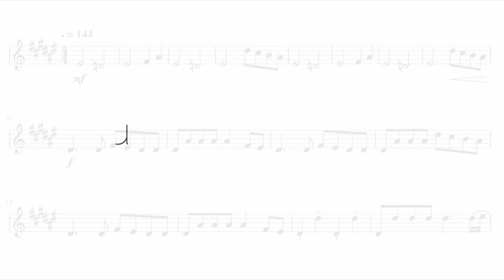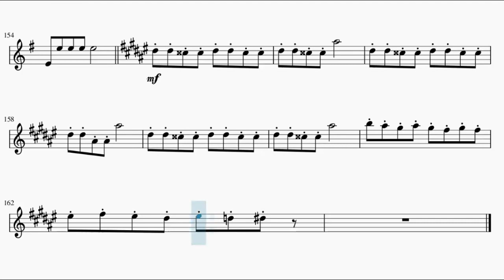[My War] Boku no Sensou – Shigenki no Kyojin Season 4 Opening (Clarinet)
This is the sheet music for Shigenki no Kyojin Season 4 opening song Boku no Sensou, by Shinsei Kamattechan. Based on Anime Pro's piano arrangement and also blw.avg.pianizzzt's Piano Arrangement.

Song lyrics:

Babarias Rastititi Rastiti
Babarias Rastitita
Babarias Rastititi
Rastiti Rastis! Rastis! Ratitila

Let’s start a new life from the darkness
Until the light reveals the end
Fear, hatred, sorrow, desperation
Even you look miserable
Look down from above
I feel awful
The time has come
Let’s all go home
Sinister faces, growing curses
This is my last war

Babarias Rastititi Rastiti (Angels playing disguised)
Babarias Rastiti ta (With devil’s faces)
Babarias Rastititi Rastiti (Children cling to their coins)
Rastis! Rastis! Ratiti (Squeezing out their wisdom)
La La La La La
Babarias Rastititi Rastiti (Angels planning disguised)
Babarias Rastiti ta Rastis! Rastis! (With devil's faces)
Babarias Rastititi Rastiti (Children cling on to their)
Rastis! Rastis! Ratiti La (Very last coins)

Destruction and regeneration
You are the real enemy (Rastis! Rastis! Rastis!) Ratiti La

The only memory left is trauma
Imaginary friend’s kind words
The evening train was shaking
I purified the imperfect flowers
The pain in my heart getting higher
My comedy show at its peak
The frogs were crying on our way home

Woooh! Tu...Tu...Tu...Tu

Kaerimichi o nakushita fukei
yuyake koyake sakasama ni
Gekou jikan naki dasu chaimu to
dandan to tojite iku
Kaerimichi o owarasenai tte
Naite ii yo ima dake wa
Senro-zoi ni kie chatta
nanohana rainen mata saite nante

Gekou jikan tanin no kagefumi
Kidzuitara yoake hitori kiri
Hitori kiri o owarasenai tte
Ashita no junbi ga douse mata
arushi shukudai yatte nenakucha ne

War!
My War!
My War!
Rastis! Rastis! Rastis! Rastis!